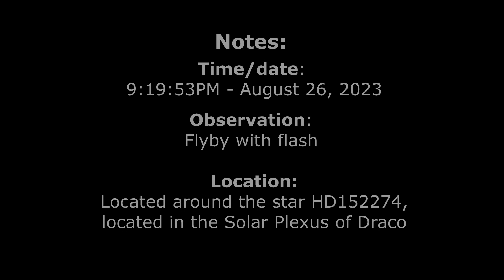ET Craft Flyby with Flash - Big Arb Contact Modalities Tour - 9:19pm August 26, 2023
This video show a Flyby with Flash from the Solar Plexus of Draco, located around the star HD 152274.

This footage was recorded in Arbor Vitae, Wisconsin, August 26, 2023 during the 5th annual Big Arb Contact Modalities Tour. Approximately 30 people meet once a year to connect with extra terrestrial (ET) and extra dimensional (ED) beings and other higher forms of consciousness through meditation/CE-5, also known as Human Cognitive Interface or Human Initiated Contact with Non-Human Intelligence. We do this to advance humanity's relationship with ETs/EDs in peaceful and loving ways. We seek to unite humanity in peace with each other and with all life in the cosmos.

Our group was again blessed with abundant ET/ED activity throughout all the nights that we were at the Big Arb Contact Modalities Tour. This video is just one of the amazing interactions.